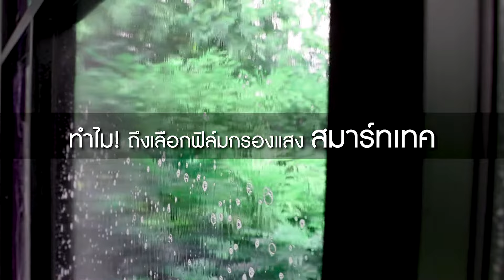ฟิล์มใส ท้องฟ้าก็สดใส ความใสๆที่ลงตัว B-7807 ฟิล์มกรองแสงสมาร์ทเทคโทนสีฟ้าใส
หากคิดจะจัดการเรื่องความร้อนภายในห้อง ให้ออกมาเย็นและสวยตามความชอบแล้วละก็สิ่งสำคัญที่ต้องใส่ใจและให้ความสำคัญเป็นพิเศษก็คงจะเป็น การลดความร้อน กับ ความเข้มของฟิล์ม ที่จะใช้ในการติดกระจกให้ออกมาสอดคล้องกับบรรยากาสภายนอกให้ได้มากสุด

ซึ่งเราจะมาบอกการเลือก “ฟิล์มกรองแสง” ให้เหมาะสมกับร้านกาแฟ ควรเลือกฟิล์มที่ลดความร้อนได้ดี และก็ยังมีความใส สามารถมองจากด้านนอกเข้ามาได้ชัดเจน เหมาะสำหรับที่ต้องการชมวิว หรือต้องการโชว์ของหน้าร้าน

Elegance Series ฟิล์มโทนสีฟ้า B-7807
ทำให้ดูอบอุ่น สบายตา และลดความร้อนได้ดี เป็นฟิล์มใสที่ผลิตด้วยเทคโนโลยีขั้นสูง "Nano Technology" โดยใช้สารประกอบหลักในการผลิต คือ Indium-Tin-Oxide (ITO) สามารถลดความร้อนได้สูงโดยไม่ต้องใช้โลหะหนักผสมจึงไม่สะท้อนแสงรบกวนผู้อื่น รับประกัน 8 ปี ด้วยนะ

สอบถามเพิ่มเติม 👇👇
☎️ บริษัท สมาร์ทเทค เอ็นเตอร์ไพรส์ จำกัด โทร.
📱 Line OA : @thaibuildingfilm ( มี @ นำหน้านะครับ )

ขอขอบคุณสถานที่
ร้าน Foreste’ cafe by anna-nava คาเฟ่ Style ป่าดิบชื้น ที่รวมธรรมชาติกับอาหารและเครื่องดื่ม ได้อย่างลงตัว